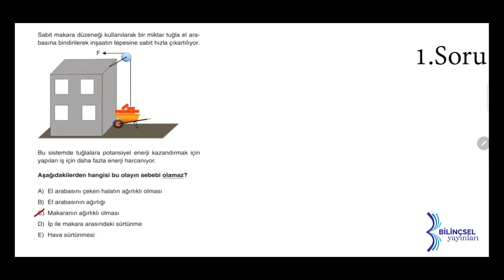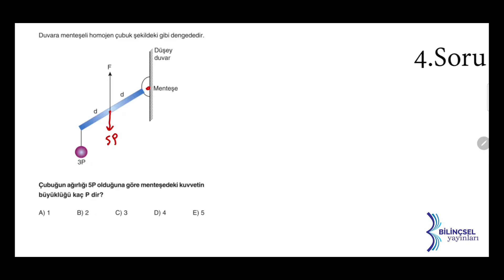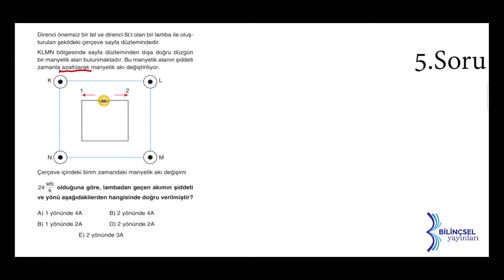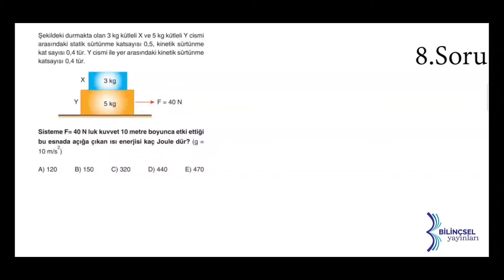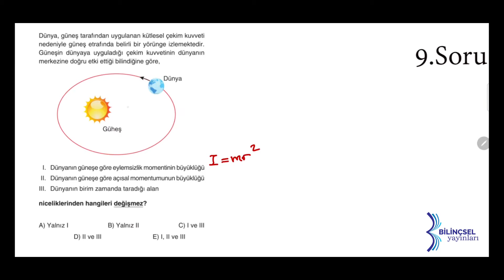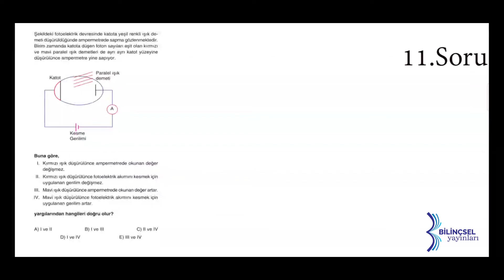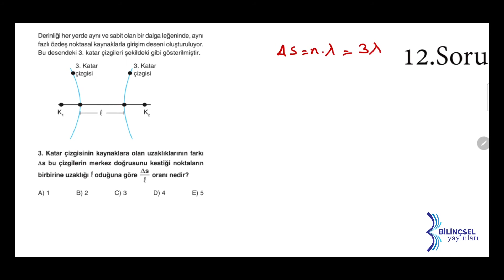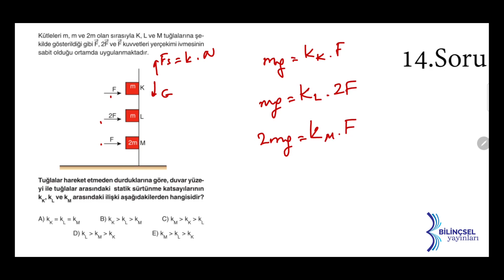AYT Testmatik Fizik Deneme 27 Çözümleri